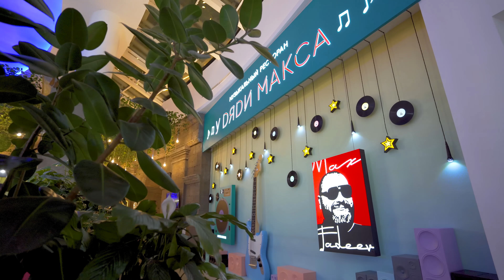АМИНА УСТРОИЛА ВЕЧЕРИНКУ В КАМПУСЕ! НА ТУСУ ПОПАДУТ ВСЕ!!! КАМИЛЬ и МИЛАНА ЛУЧШАЯ ПАРА в КАМПУСЕ!!!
АМИНА УСТРОИЛА ВЕЧЕРИНКУ В КАМПСУЕ! НА ТУСУ ПОПАДУТ ВСЕ!!! КАМИЛЬ и МИЛАНА ЛУЧШАЯ ПАРА в КАМПУСЕ!!!